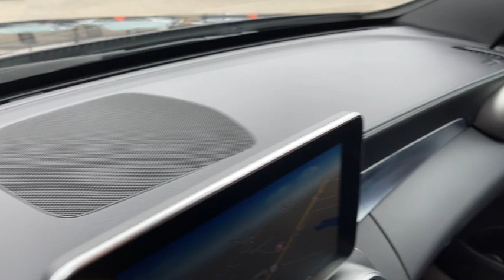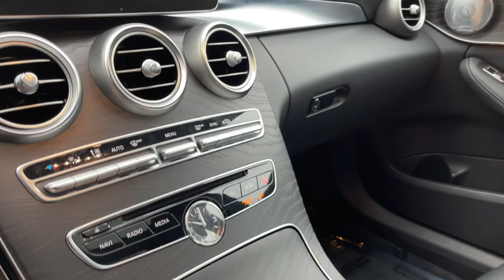2015 Mercedes-Benz C300 Milwaukee, WI, Kenosha, WI, Northbrook, Schaumburg, Arlington Heights, IL 69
Blue  2015 Mercedes-Benz C300 available in Chicago, Illinois at Lux Cars Chicago. Servicing the Milwaukee, WI, Kenosha, WI, Northbrook, Schaumburg, Arlington Heights, IL area.

SUPER CLEAN 2015 MERCEDES BENZ C300 SPORT 4MATIC! PREMIUM 1 PACKAGE! INTERIOR PACKAGE! MULTIMEDIA PACKAGE! SPORT PACKAGE! SPORT BODYSTYLING! SPORT FRONT BRAKES! HEADS UP DISPLAY! NAVIGATION SYSTEM! REAR VIEW BACK UP CAMERA! BLIND SPOT ASSIST! PANORAMA SUNROOF! KEYLESS GO! HEATED AND VENTILATED BLACK LEATHER SEATS! BURMESTER PREMIUM SOUND SYSTEM! SATELLITE RADIO! BLUETOOTH AUDIO STREAMING! FLAT BOTTOM SPORT STEERING WHEEL! LED HEADLAMPS! AMBIENT LIGHTING! ILLUINATED DOOR SILLS! BLACK ASH OPEN PORE WOOD TRIM! 18 INCH ALLOY WHEELS! ORIGINAL MSRP $54,675! NO ACCIDENTS! NO STORIES! CARFAX CERTIFIED! READY FOR THE ROAD! BUY WITH CONFIDENCE OUR QUALIFIED PRE-OWNED VEHICLES ARE COVERED WITH 3 MONTH OR 3,000 MILES *LIMITED VEHICLE PROTECTION WARRANTY. We have one of the strongest finance departments in the region to assist you in getting your dream car today! We offer a full spectrum of the finest extended warranties on the market today! We have our own 3~bay ASE certified and AAA approved service facility to help our clients service and maintain their vehicles. We want you to not just drive away happy, but stay happy with your car as long as you own it!
8 Speakers,Window Grid Antenna,Audio Theft Deterrent,Radio w/Clock and Steering Wheel Controls,Radio: HD AM/FM Single Disc CD/MP3 -inc: Media Interface 7 Color Display Touchpad, USB connectivity, Bluetooth audio streaming, weatherband, sound system and auxiliary input,Bluetooth Wireless Phone Connectivity,Body-Colored Door Handles,Black Grille w/Chrome Accents,Rain Detecting Variable Intermittent Wipers w/Heated Jets And Reservoir,Trunk Rear Cargo Access,Body-Colored Power Heated Side Mirrors w/Driver Auto Dimming, Power Folding and Turn Signal Indicator,Perimeter/Approach Lights,Rear Fog Lamps,Fixed Rear Window w/Defroster,Light Tinted Glass,Clearcoat Paint,Chrome Side Windows Trim and Black Front Windshield Trim,Body-Colored Front Bumper w/Chrome Bumper Insert,Galvanized Steel/Aluminum Panels,LED Brakelights,Fully Automatic Projector Beam Halogen Daytime Running Headlamps w/Delay-Off,Trip Computer,Smart Device Integration,Fade-To-Off Interior Lighting,Rear Cupholder,Driver Seat,Outside Temp Gauge,Passenger Seat,Power 1st Row Windows w/Front And Rear 1-Touch Up/Down,Remote Releases -Inc: Power Cargo Access,Cargo Space Lights,Ashtray,Systems Monitor,2 12V DC Power Outlets,Power Fuel Flap Locking Type,Front Center Armrest and Rear Center Armrest w/Storage,Full Carpet Floor Covering -inc: Carpet Front And Rear Floor Mats,Front Cigar Lighter(s),Power Tilt/Telescoping Steering Column,Valet Function,Day-Night Auto-Dimming Rearview Mirror,Front Cupholder,MB-Tex Upholstery,Driver / Passenger And Rear Door Bins,Engine Immobilizer,Homelink Garage Door Transmitter,Power Rear Windows,Power Door Locks w/Autolock Feature,Power (driver Only) Anti-Whiplash Adjustable Front Head Restraints and Manual Adjustable Rear Head Restraints,Full Cloth Headliner,Carpet Floor Trim and Carpet Trunk Lid/Rear Cargo Door Trim,Seats w/Leatherette Back Material,Cruise Control,Full Floor Console w/Covered Storage, Mini Overhead Console and 2 12V DC Power Outlets,Perimeter Alarm,Analog Display,MB-Tex Leatherette Door Trim Insert,FOB Controls -inc: Cargo Access and Windows,Compass,Memory Settings -inc: Driver Seat, Door Mirrors, Steering Wheel and Head Restraints,HVAC -inc: Underseat Ducts and Console Ducts,Delayed Accessory Power,2 Seatback Storage Pockets,Front And Rear Map Lights,40-20-40 Folding Bench Front Facing Fold Forward Seatback Rear Seat,Proximity Key For Push Button Start Only,Redundant Digital Speedometer,Illuminated Locking Glove Box,Gauges -inc: Speedometer, Odometer, Engine Coolant Temp, Tachometer, Trip Odometer and Trip Computer,Driver Foot Rest,Dual Zone Front Automatic Air Conditioning,Driver And Passenger Visor Vanity Mirrors w/Driver And Passenger Illumination,Urethane Gear Shifter Material,Remote Keyless Entry w/Integrate